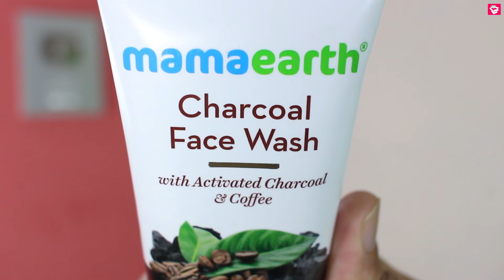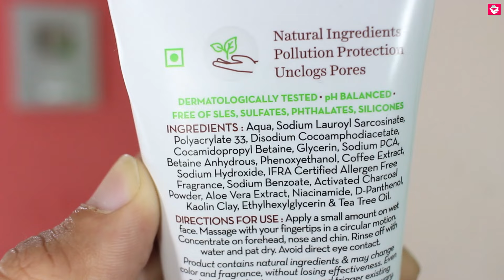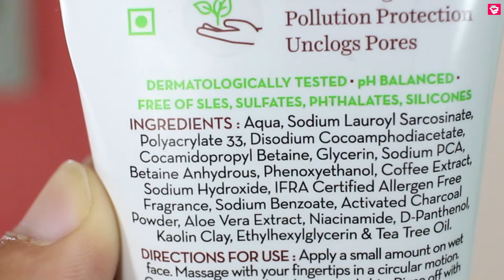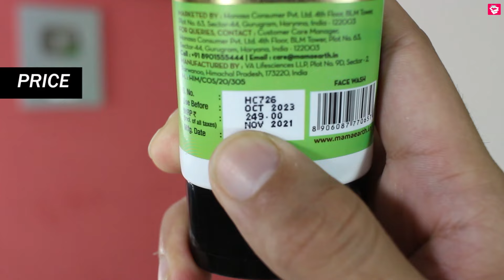MAMAEARTH CHARCOAL FACEWASH REVIEW | QUALITYMANTRA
Namaskaar Dosto, Is video mein mamaearth ke charcoal facewash ka review kiya gya hai. Mamaearth Charcoal Face Wash with Activated Charcoal & Coffee for Oil Control is one of the best face wash for Oily skin. Enjoy the Video!!

Product Links:
Mamaearth Charcoal Face wash

Best Face wash for Dry skin

ABOUT Mamaearth Charcoal face wash:
DEEP CLEANSING
Infused with activated charcoal, the face wash helps to unclog pores & offers deep cleansing of your skin.

GLOWING SKIN
It helps to reduce impurities from your skin & lets you embrace your natural healthy glow & radiance.

HELPS REDUCE EXCESS OIL
The clay present in facewash helps to absorb excess oil without making your skin feel dry.

NATURAL INGREDIENTS
All ingredients used to create Mamaearth products are natural. Mamaearth is a brand “By The Parents, For The Parents” that develops products to solve every little problem that we as parents face.

MADE IN HIMALAYAS
The Charcoal Natural Face Wash is crafted with care amidst the serene, unadulterated slopes of the Himalayas. All ingredients used are natural and free of toxins and irritants.

Mamaearth is a brand which develops safe products that are suitable for your skin. The products are completely natural and do not contain any harmful chemicals.

Note: If any irritation, redness or itchiness occurs discontinue using immediately.

Hair Products:
1. Best Hair Wax
2. Best Hair Cream
3. Hair Curler
4. Best Hair Growth Oil
5. Best Shampoo for Hairfall and Dandruff
6. Best Hair Spray
7. Best Hair Conditioner
8. Best Hair Oil
9. Hair Trimmer
10. Best Hair mask
11. Best Hair Straightener
12. Best Hair Dryer
13. Flat brush
14. Round Brush

Face and Body Products:
1. Best Bodywash
2. Best Face Cream for whitening
3. Best Aloe Vera Gel
4.  Best Charcoal facewash
5.. Anti acne face wash

Food items:
1. Oats
2. Bournvita
3. Chwanprash
4. Peanut Butter
5. Coffee

Health Supplements:
1. Weight Gainer
2.Whey Protein

Health Products:
1. Apple Cider Vinegar

About: Quality Mantra brings videos of Food & Beauty & Health related products Every Week.